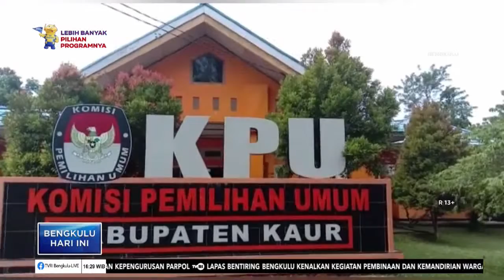KPU KAUR SEGERA REKRUT PPK DAN PPS